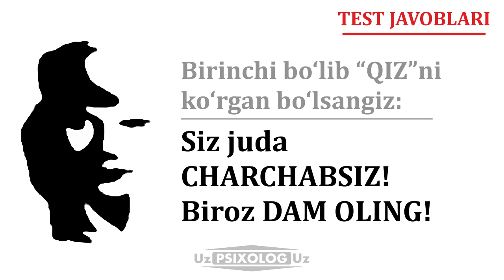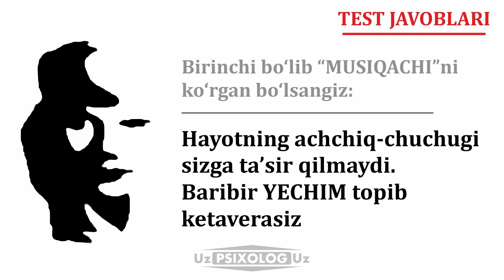Test №1. Rasmda birinchi nimani ko'rdingiz? Bilib oling | Psixolog maslahati